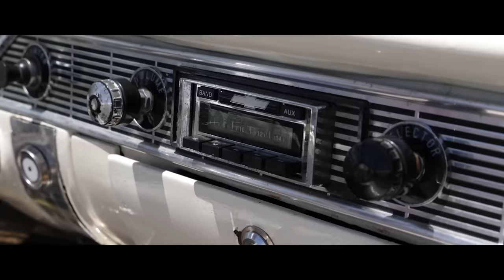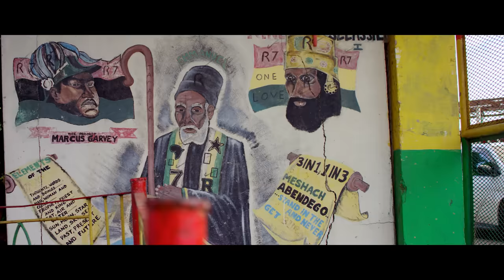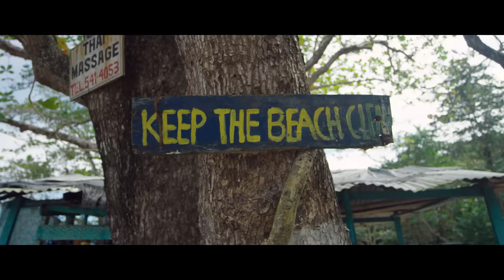Me Siento Bien - Darkiel feat. [Shaggy x Maffio]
Darkiel X Shaggy x Maffio - Me Siento Bien (Official Music Video)

Omar David Hernández